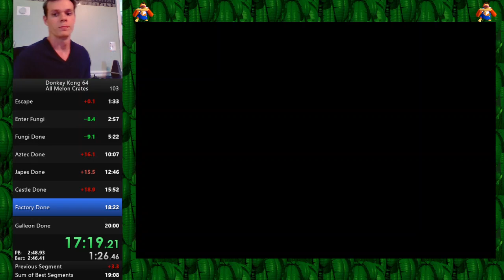All Melon Crates in 19:55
Finally!!